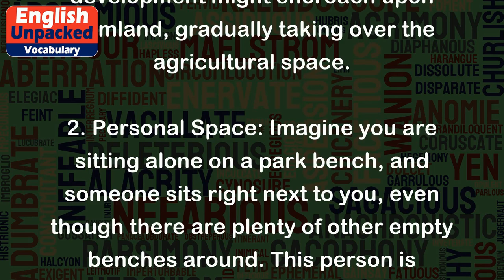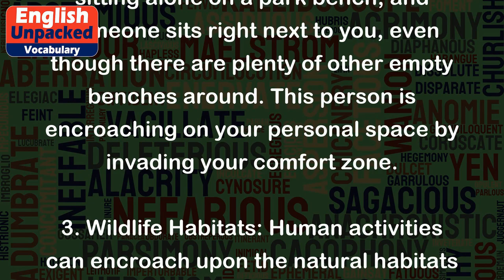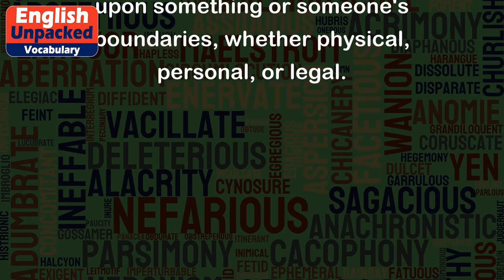Encroach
The word "encroach" is a verb that means to gradually intrude or advance upon someone's territory, rights, or personal space. It implies an act of trespassing or exceeding boundaries. It can also refer to something gradually taking over or occupying an area that it shouldn't.
Here are a few examples to help illustrate the meaning of "encroach":
1. Land Development: As cities expand, they often encroach upon nearby rural areas. For example, a housing development might encroach upon farmland, gradually taking over the agricultural space.
2. Personal Space: Imagine you are sitting alone on a park bench, and someone sits right next to you, even though there are plenty of other empty benches around. This person is encroaching on your personal space by invading your comfort zone.
3. Wildlife Habitats: Human activities can encroach upon the natural habitats of wildlife. For instance, deforestation for agriculture or urbanization can encroach upon the habitats of various animal species, threatening their survival.
4. Time Management: When one task starts to take up more and more of your time, it can encroach on your ability to complete other tasks. For example, if you spend too much time watching TV, it may encroach on your study time or work responsibilities.
5. Legal Rights: If a neighbor builds a fence that extends beyond their property line and onto your land, they are encroaching on your property rights. Similarly, if someone uses your copyrighted material without permission, they are encroaching on your intellectual property rights.
In all these examples, "encroach" is used to describe a gradual and unwanted intrusion or infringement upon something or someone's boundaries, whether physical, personal, or legal.